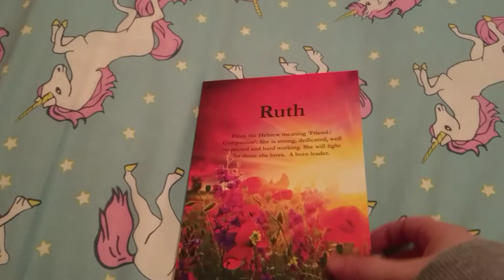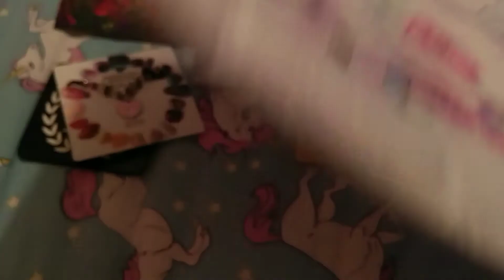What I got for my birthday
I got some lovely things for my birthday this year from my wonderful friends and family.
 links to the unboxing video of what Jeanie and Tony( loomin Jeanie) and Victoria (crafty heaven) gave for my birthday
Thank you  everyone for the birthday messages on my last video. I'll talk to you all soon. 😊